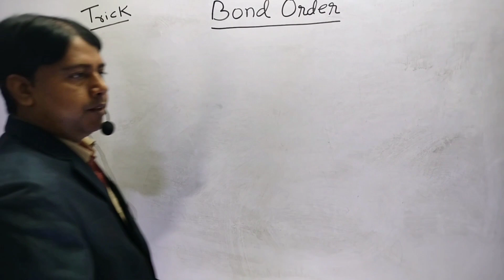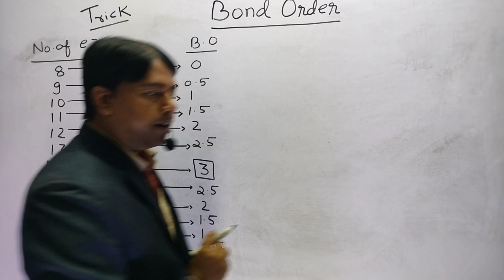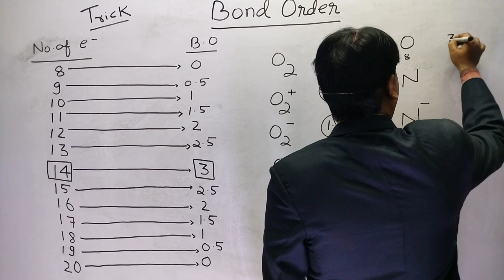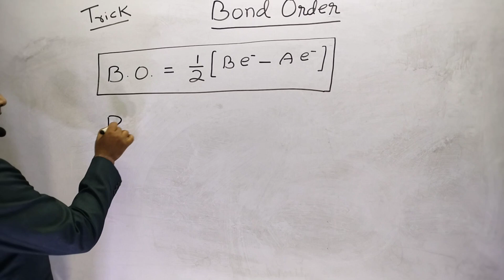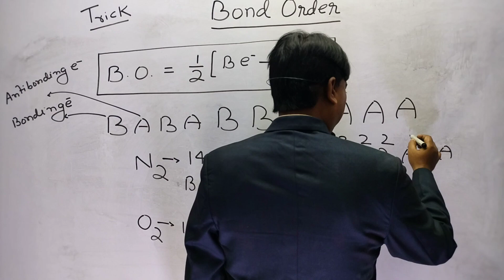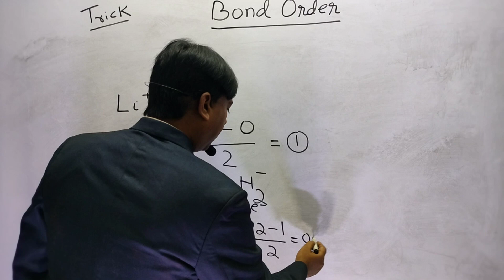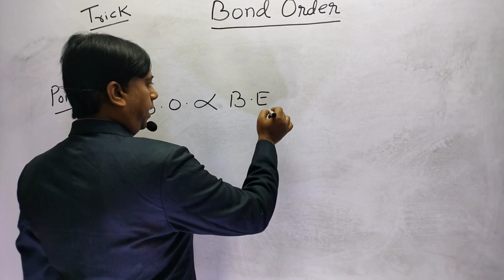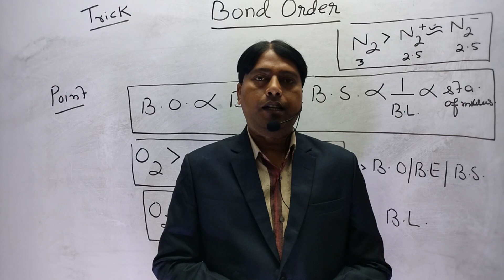bond order trick||trick to find bond Order||chemistry by pc sir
Your You tube Serches
Q
bond length tricks
bond order formula
bond order of o2
bond order bsc 1st year
bond order trick by komali
mam
bond angle trick
bond order class 11
malayalam
bond order trick arvind
arora
bond order trick
bond order trick class 11
bond order trick for more
than 20 electrons
bond order tricks physics
wallah
bond order trick in hindi
bond order trick sakshi vor
Q
trick to find bond order
trick to find bond order by
komali mam
trick to find bond order in
mot
er dushyant kumar
resonating structure by
rishabh mishra
short trick to find bond
order
easy trick to find bond order